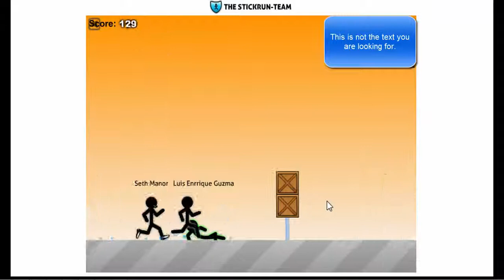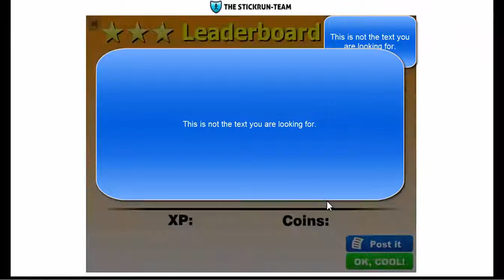Check out these other channels